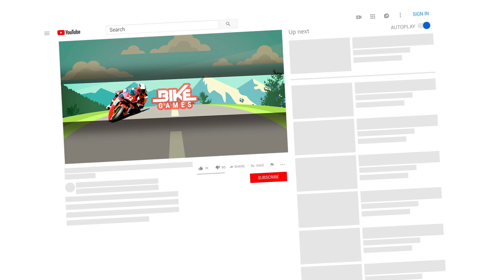Mega Ramp Impossible Tracks Stunt Bike Rider Game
Do you love impossible games? If yes, it's your turn to play Mega Ramp Impossible Tracks Stunt Bike Rider Game with your favorite bikes on most risky mid-air tracks.

Impossible Bike Ride
by MT Free Games